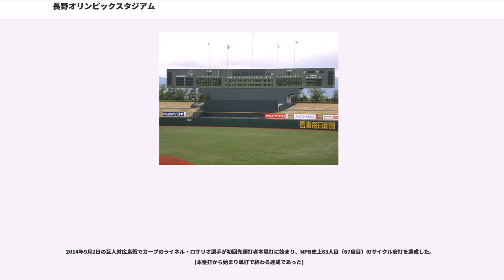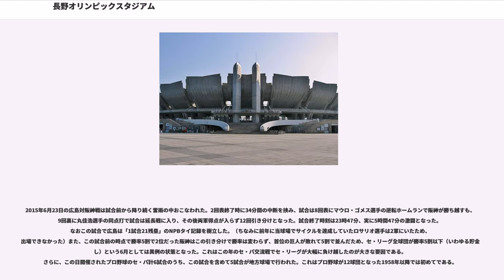長野オリンピックスタジアム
長野オリンピックスタジアム（ながのオリンピックスタジアム）は、長野県長野市篠ノ井東福寺の南長野運動公園内にある野球場。条例上の正式名称は長野市営南長野運動公園総合運動場野球場（ながのしえいみなみながのうんどうこうえんそうごううんどうじょう やきゅうじょう）。施設は類設計室が設計、長野市が所有し、南長野スポーツマネジメント共同事業体が指定管理者として運営管理を行っている。

スタンドの躯体はサクラの花をモチーフにデザインされており、内野2階スタンドが花びらを、6基の照明塔が花弁を模している。

長野市中心部にあった長野市営城山野球場（1926年竣工）と、県が所有し市が管理する長野運動公園野球場（1966年竣工）の2施設が老朽化したのに伴って、長野市は新たな市営野球場の建設計画を立案し、篠ノ井地区に野球場などを中心としたスポーツ公園「南長野運動公園」が整備されることになった。建設を前に、まず1998年2月開催の長野冬季オリンピックの開会式・閉会式の会場として使用することとなり、五輪に合わせて現在の内野スタンドの部分が先行して建設され、外野スタンドの位置には鉄骨で組まれた仮設スタンドが設けられた。

建設事業は五輪開催終了後の同年春から再開され、仮設スタンドを撤去して外野スタンド等が建設された。そして2000年3月に両翼99.1m、中堅122m、内外野全面人工芝の野球場として開場。当時の正式名称は南長野運動公園総合運動場多目的競技場（－・たもくてききょうぎじょう）。完成と同時に愛称「長野オリンピックスタジアム」が付与された（詳細は後述）。なおオリンピックスタジアムの竣工に伴って、城山野球場は1999年シーズン限りで供用を終了して閉鎖・撤去。跡地は隣接する城山公園の園地に転用され、サクラ150本をはじめとする樹木が植栽された「ふれあい広場」として2007年3月28日に開場している。

初のプロ野球公式戦は、2000年5月20日・5月21日に開催されたパ・リーグ公式戦・西武ライオンズ（現埼玉西武ライオンズ）対オリックス・ブルーウェーブ（現オリックス・バファローズ）2連戦。プロ公式戦初本塁打は、当時西武に在籍していた中嶋聡が放った。その後2008年まで、西武は長野で毎年2連戦を主催開催していた。またセ・リーグの初公式戦は同年8月1日に開催された広島東洋カープ対ヤクルトスワローズ（現東京ヤクルトスワローズ）17回戦。以来、毎年1～3カードのプロ野球公式戦が開催されており、2002年7月にはフレッシュオールスターゲームが、また2003年10月にはプロ野球ファーム日本選手権が開催された。

2007年からは、ベースボール・チャレンジ・リーグの信濃グランセローズがホームゲームの主たる開催野球場として使用している。2017年にはリーグチャンピオンシップ1試合とグランドチャンピオンシップ2試合が開催された（地区チャンピオンシップ1試合も予定されていたが雨天中止となり、順延で長野県営野球場での開催となった）。

このほか、アマチュア野球においても長野県及び北信越地区の社会人野球の公式戦でも使用される。

人工芝のフィールドとあって野球以外の競技での供用機会もあり、毎年4月に開催される「長野オリンピック記念長野マラソン」は、ここがゴールとなる。オリンピックスタジアムには、走者は一塁側のゲート（グラウンド搬入口）から入場し、外野のフェンス沿いを通り三塁側の内野側をゴールとするコースが設けられる。

当球場のプロ公式戦の多くは、県内全域で販売されている地方紙の信濃毎日新聞が主催もしくは共催により開催している。なお長野県南部（松本市などの中信、飯田市などの南信）は中日新聞の販売エリアとなってはいるものの、長野市などの北信、上田市などの東信はエリア外となっているなど全県では販売されていないこと等もあって、中日ドラゴンズの地方主催公式戦が当球場で開催された事は一度も無い（他球団主催試合の対戦相手としての開催実績はある）。

開場以来敷設されていたショートパイル型人工芝（アストロ製 アストロターフS-8、パイル長13mm）が経年劣化したため、2010年春に張り替え工事を実施し、ロングパイル型（アストロ製 アストロピッチSL、パイル長60mm）が敷設された。

スタジア...